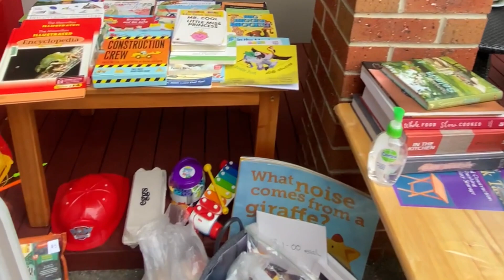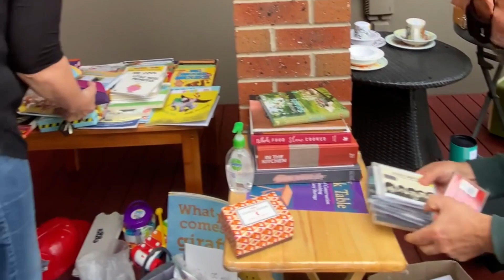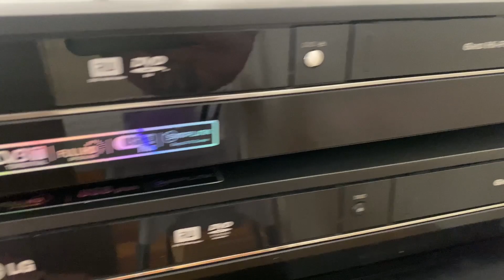Garage sale trail with the BIG wins! Yard Sale sourcing in Australia for EBay inventory.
My name is Judda, and I’ve been a part time reseller in Australia for some time now. As of September 2020 I became redundant in my full time job, giving me the ability to become a full time reseller.  I planned to show my journey as a reseller by catching all the things I see and learn on video. Join my flipping diaries and see what I’m flipping for cash and what nonsense I am getting up to this week.

I am on TikTok at Diary of a flipper

I am also now on SPOTIFY and ITUNES!

TOP TOYS OF THE 90s

MY FIVE WORST PURCHASES OF 2020

HOW I MADE $3000 RESELLING TOYS I BOUGHT FROM KMART, BIG W AND TARGET

ONE OF MY PREVIOUS RIDE ALONG VIDEOS